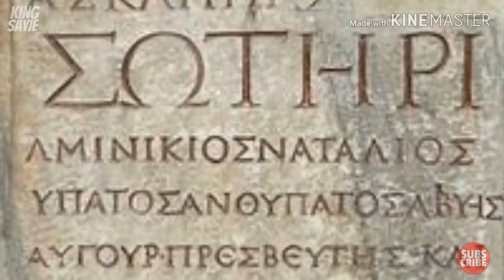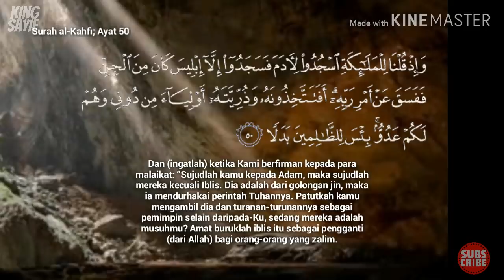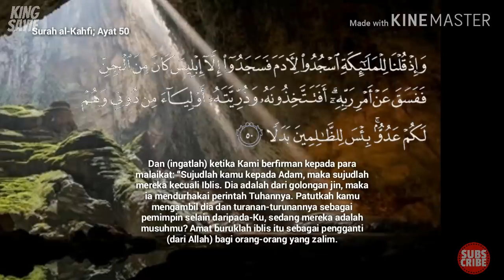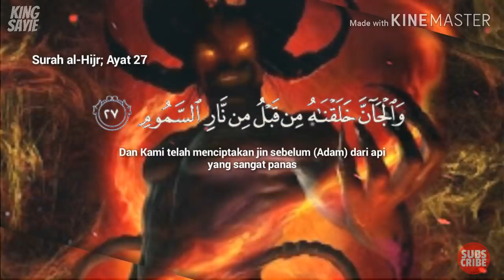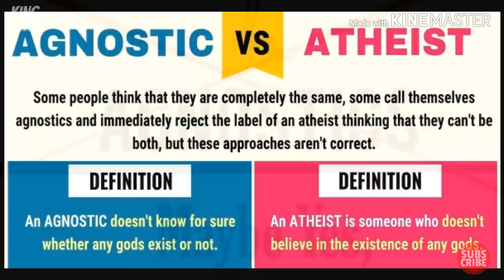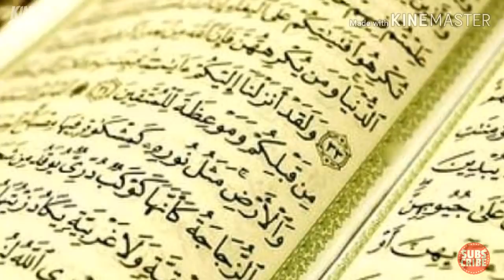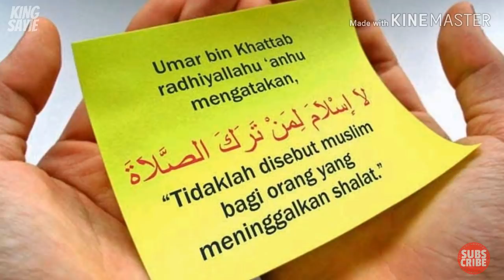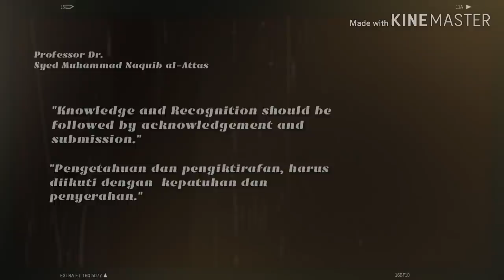Adakah Iblis itu lebih baik dari Atheis? | Ustaz Auni Mohammad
Adakah Iblis Itu Lebih Baik dari Atheist?. Bersama Ustaz Auni Mohammad. Diablo merupakan perkataan dan fahaman berkenaan dengan Iblis. Atheist merupakan mereka yang tidak mengaku tiada Tuhan. Adakah kedua-kedua mereka ini mempunyai persamaan dan apakah agenda pemahaman mereka?.

Untuk mendapatkan Syarahan Penuh sila "click" pada "link" di bawah untuk menyokong "channel" Abu Khadijah;